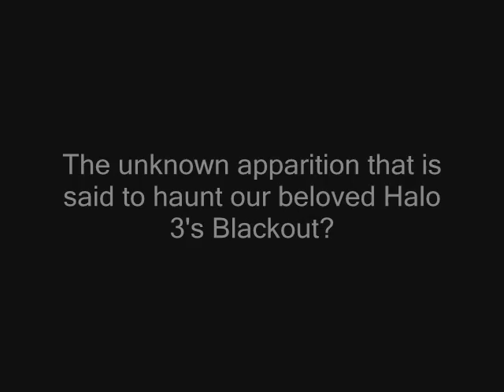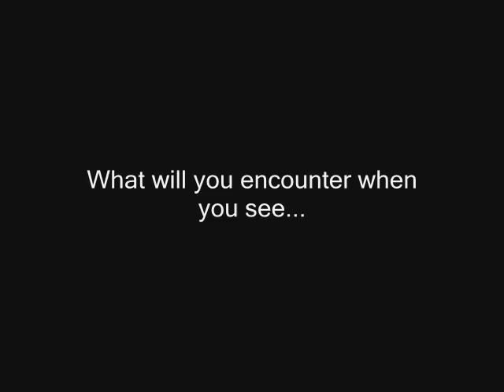"The Ghost of Blackout" Teaser Trailer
We all have heard of the Ghost of Blackout, a player who does not exist in the registry but is able to act and move like a player. Should we fear it, or ignore it. I say...fear it. The true story of the ghost has never been told, and now it shall be unleashed to those who do not know. Will you avoid it, or will you pursue it to find out the truth of...The Ghost of Blackout. I'll redo this after my Abnormality series because the first attempt was a crap-pile.
by Memphiston